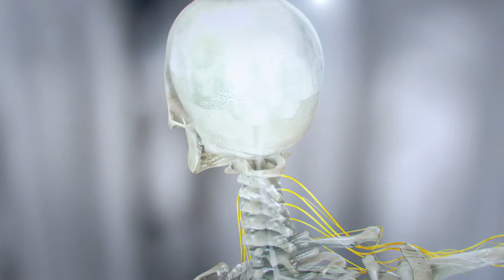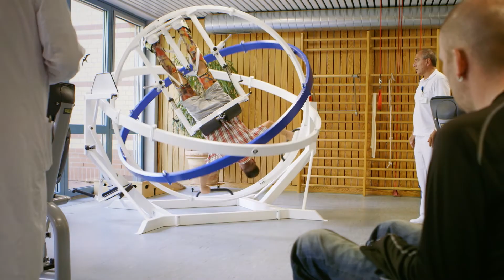How Difficult Is Research? | Wings for Life World Run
100% of all your Wings for Life World Run entry fees go to directly to spinal cord injury research - but what are the hurdles scientists are facing in the process of finding a cure?

Support the Wings for Life World Run and be part of a global movement.